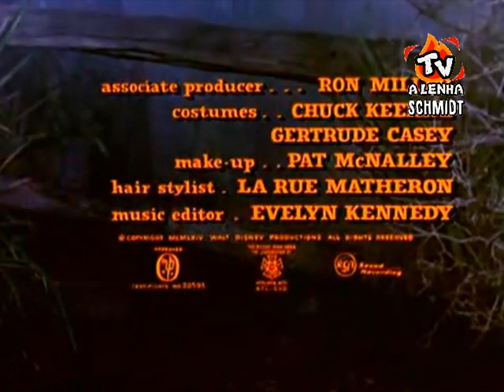DISNEYLÂNDIA - UM TIGRE CAMINHA PELA NOITE 1964 / HERBERT RICHERS DUBLAGEM CLÁSSICA